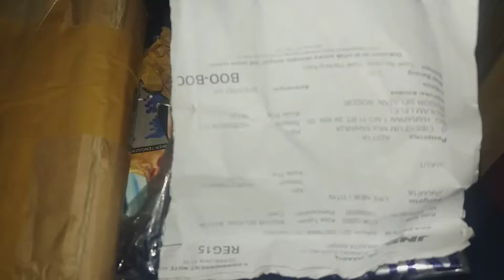BukaLapak, nomor transaksi 180678998849 dan nomor tagihan BL18117ZAAMUINV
unboxing beli hp nokia 216 kondisi bekas
layar LCD tidak berfungsi (tidak nyala)